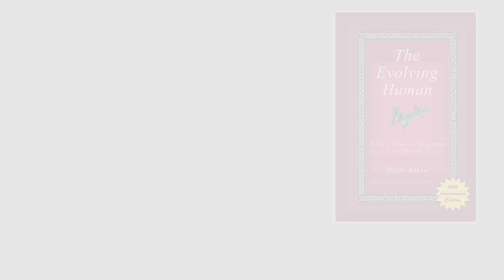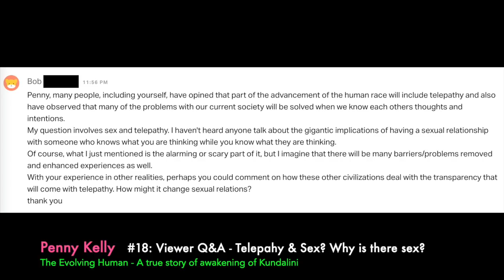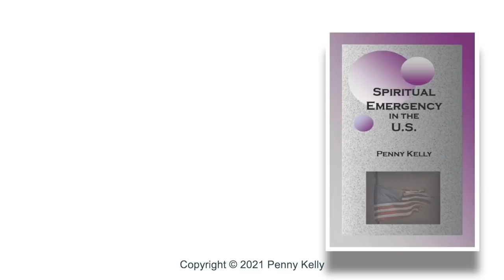Kundalini#18: Viewer Q&A - Telepathy & Sex? Why is there Sex?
The Evolving Human; A True Story of Awakened Kundalini by PENNY KELLY